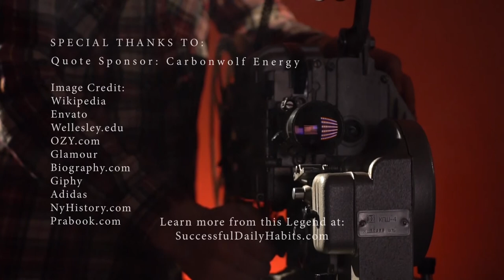Billie Jean King - Legendary Success Quote on being "Obsessed" and 12 Amazing Facts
SuccessfulDailyHabits.com recommends this book on this Legend:
All In: An Autobiography
by Billie Jean King

SuccessfulDailyHabits.com Legendary Success Quote No. 231:

Why this quote is worth listening to:
--Legendary Pro Tennis Player

*How to maximize use this success quote:
1. Watch the video.
2. Focus on the quote for the entire time.
3. Read the author's highlighted bio.
4. Watch the video again -knowing their biography, put yourself in their mindset and meditate on the curated quote.
5. Apply your new found wisdom the same day.
6. Be 1% better than you were yesterday using this quote as a guide -like a legendary mentor giving you carefully chosen advice.

Be Legendary!
-SuccessfulDailyHabits.com